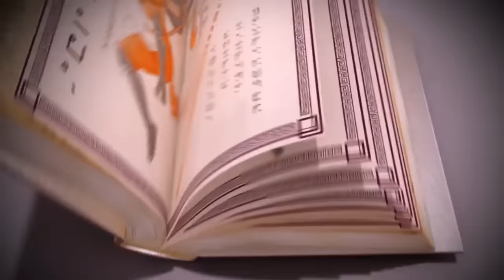MIRACULOUS | 🐞 ORIGEM - COMPILAÇÃO 🐞 | As Aventuras de Ladybug